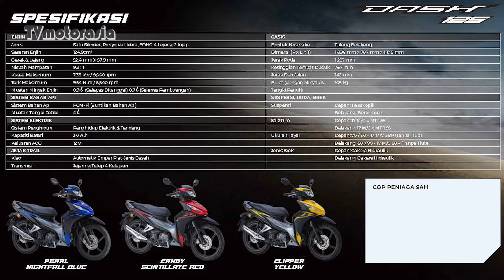2022 Yamaha LC135 Fi vs Honda Dash 125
2022 Yamaha LC135 Fi vs 2022 Honda Dash 125